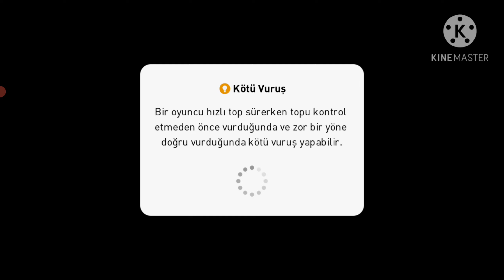İLK YARI GERİYE FÜŞTÜĞÜMÜZ MAÇI 2.YARI ÇEVİRDİK PES 2021 MOBİLE MYCLUB KONAMİ EFOOTBALL